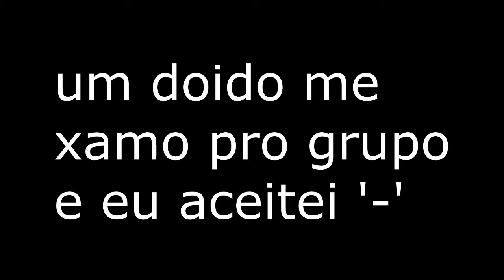INFESTATION - FUNNY MOMMENTS - CARA DOIDO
Ola amigos, confira alguns momentos engraçados que separei e tbm um gringo q me xama pra grupo ai o cara faz cada loucuraa. kkkkkkkk

musicas

musica da introdução
Ola Lindell - rebirth

intro feita por  raven design

canal raven design